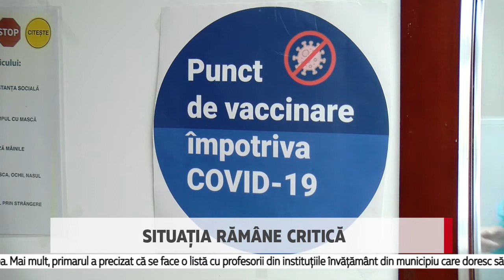Situația rămâne critică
Profesorii din municipiul Chișinău, care se află în zona de risc privind infectarea cu noul coronavirus, ar putea fi vaccinați în mod prioritar. Precizarea a fost făcută de primarul Chișinăului, Ion Ceban, în cadrul ședinței săptămânale a serviciilor municipale. Primarul spune că dacă se dorește întoarcerea elevilor în bănci, altă soluție decât vaccinarea cadrelor didactice nu există.

Ion Ceban, primar general al Chișinăului

„Cadrele didactice, reiterez, ar trebui să fie vaccinate în regim prioritar. Evident, la dorință. Nu putem și nici nu ne dorim să impunem pe cineva. Trebuie să facem tot posibilul ca cei care se află în zona de risc să fie vaccinați în regim prioritar”

„Este o necesitate. În rând cu medicii trebuie să fie vaccinați și pedagogii. În perioada când copiii învață de la distanță, în regim online, putem schimba situația. Nu trebuie să pierdem timpul. Sper să rupem lanțul îmbolnăvirilor.

Ceban a menționat că a insistat la Ministerul Sănătății, Muncii și Protecției Sociale să asigure cu vaccin municipalitatea. Mai mult, primarul a precizat că se face o listă cu profesorii din instituțiile învățământ din municipiu care doresc să fie imunizați împotriva coronavirusului și că Primăria este gata să ofere acest serviciu. Totodată numărul bolnavilor de coronavirus din Chișinău este mare și a ajuns la aproape o sută de mii de persoane.

Boris Gîlcă, șef adjunct, Direcția generală,asistență socială și sănătate

"De la începutul pandemiei de coronavirus, se înregistrează un număr de 99 380 de mii de bolnavi, în această săptămână vom trece de cifra de o sută de mii de pacienți infectați din Mun. Chișinău"

În același timp, oficialul a precizat că în spitalele municipale sunt internați cu noul coronavirus 1324 de pacienți.